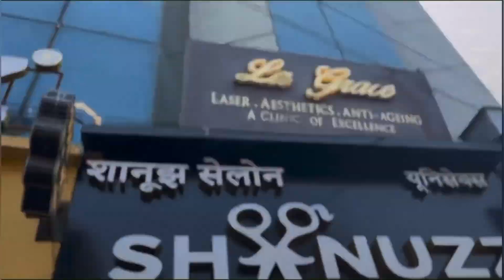MY NEW LOOK 😎 || N.K FULL MASTI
Amazing Hair
Transformation By @Shanuzzsalon07

MY NEW LOOK 😎

finally ye rahi meri hair transformation video Kuch alag karne ki koshish kiya  hu iss baar mujhe ye look kaafi pasand aaya aap logo ko kaisa laga? comments mein zarur batana

And also Shanuzz unisex salon Thank you so much for this amazing haircut